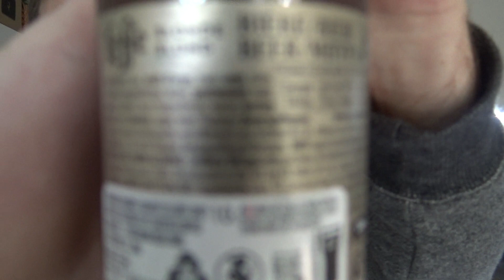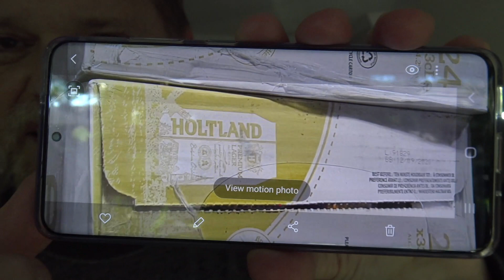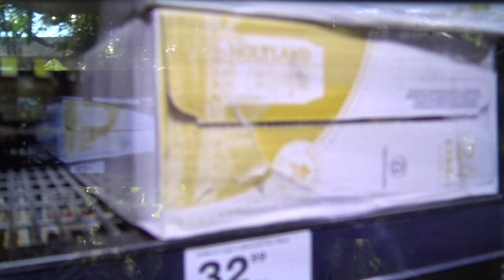an Aussie trys Leffe Blonde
Let's Try another Belgium Beer and See How Good a Leffe Blonde Is!